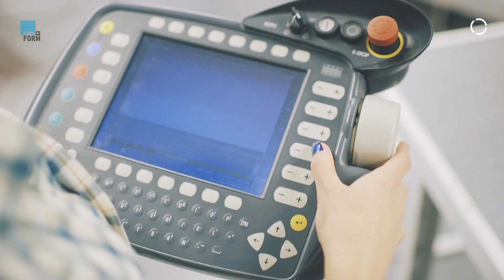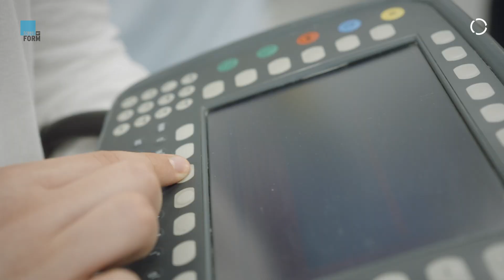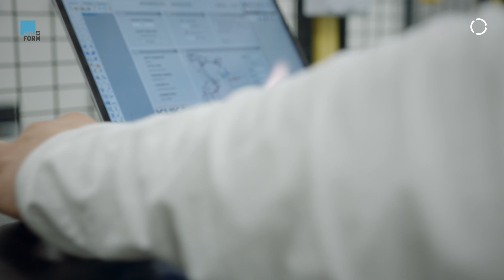School of Form students learn with KUKA robots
Good design is a priceless value, also in the world of industry, which uses the knowledge and skills of specialized designers to an increasing extent. In Poland, they are educated by the School of Form, majoring in design at the Faculty of Design of the SWPS University in Warsaw. Students of the School of Form learn hand in hand with KUKA robots.